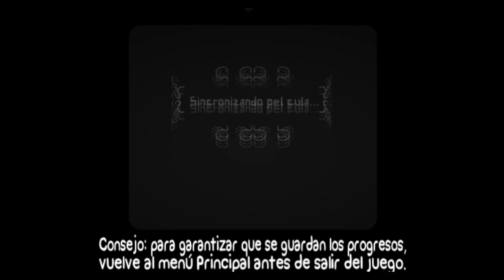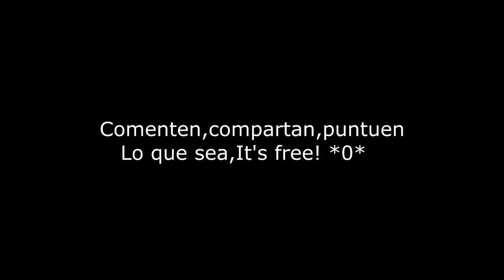BattleBlock Theater | Trolls & Fails | Alibabav8 Games #1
Muy buenas a todos!:3
Espero les guste este video, es la primera ves que jugamos
plaga y yo asi que perdon si isimos muchas tonterias xD
(y eso que corte algunas :v)

Si les gusto subire proximamente la 2da parte :3

Dejen en los comentarios que juegos les gustaria que suba :3
(se valen juegos de terror o de miedo, si se peude multi mucho mejor)